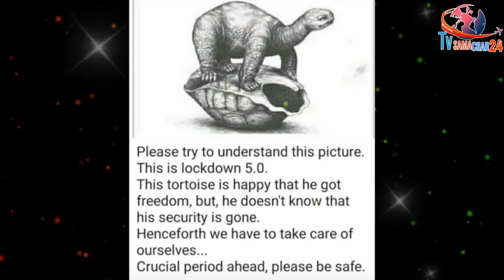Shehnaaz Gill Shares a Very Strong Message with All tha Fans | Tvsamachar24